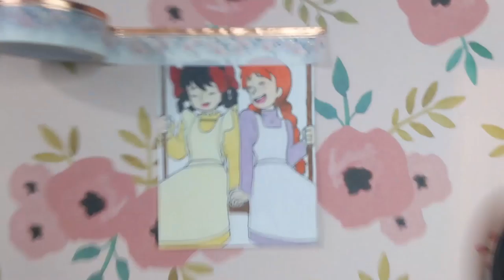Anne of Green Gables [MIXED MEDIA SPEEDPAINT]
Wooo! My first speedpaint and first YouTube video let's gooo~  This was an Artist Trading Card  (ATC) I did for a swap on Swapbot.com, tell me they don't look adorable together!

*Based off the drawing by @BalishChannel on Twitter*

Materials✏️
Prismacolor Pencils
Washi Tape
Copic Multiliner
PanPastel

Music - Seycara "Lullaby Ghibli Orchestra Snail's HouseUjico Cover"